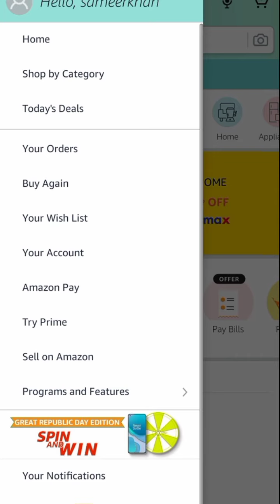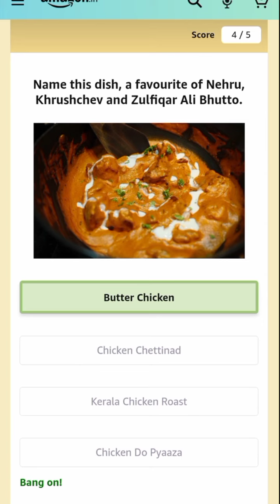Amazon Mi 10T Series Spin and Win Answer |15 January 2021 to 30 January 2021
Mi 10T Series Spin and Win answer
Amazon mi 10T series spin and win answer